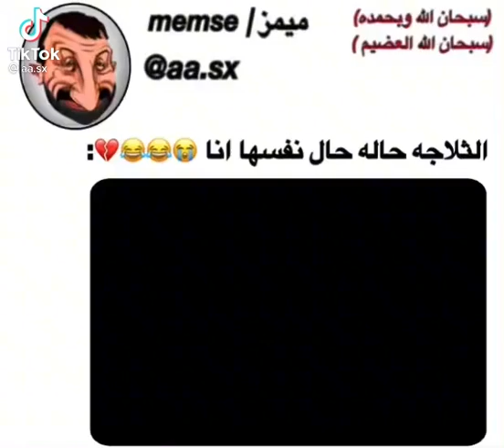الثلاجه حالها حال نفسها انا 😂😂😂😂🤣/سكتز ztks/مضحكه❣️😆